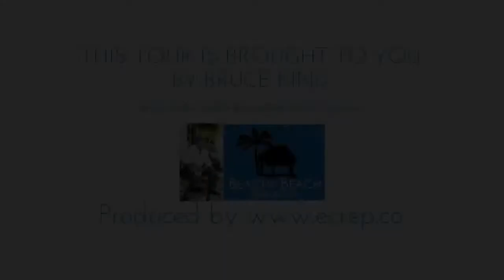70 Seaward Drive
70 Seaward Drive, Santa Rosa Beach FL 32459, USA

5 bedrooms 5 Baths
2,800 square feet
MLS# 703677
Located in the gated, gulf front community of Sunrise Beach, ''Beachside Sunrise'' The consist of a 4BR/4BA main house and a 1BR/1BA carriage house, Situated just one house off the beach allows for stunning views & quick access to one of the top rated beaches in the country. Perfect as an investment / vacation home, the property easily grosses well over 75,000 /year with ample owner usage.